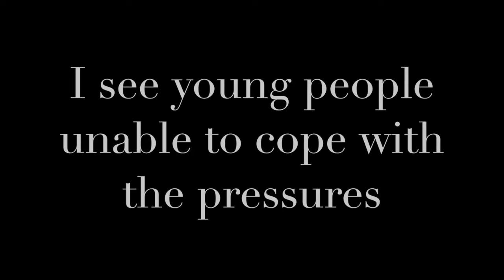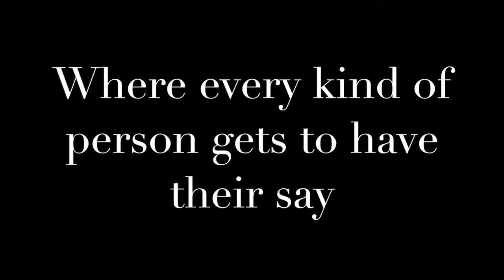Through Young People's Eyes - A Youth Work Sunday Poem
This is a poem our young people wrote about what it's like to be a young person of faith in this generation and what they feel we're called to be and do together.

All copyright for the background music goes to Ludovico Einaudi - I Giorni